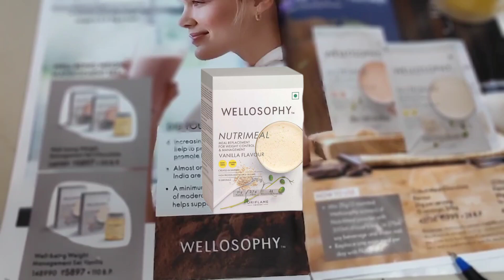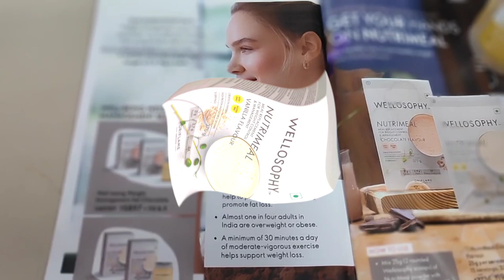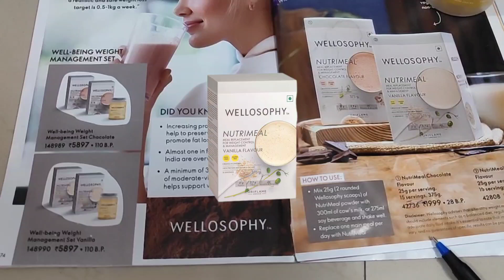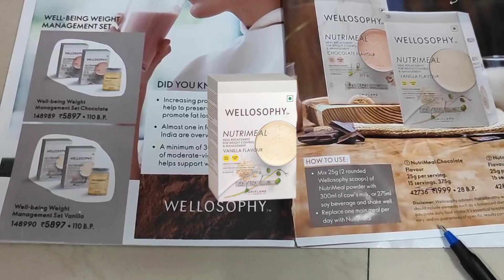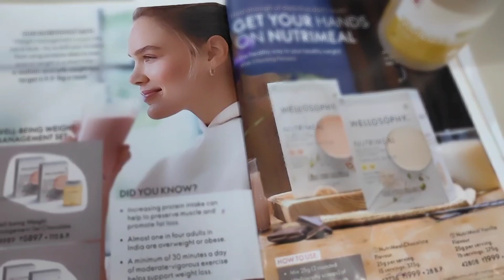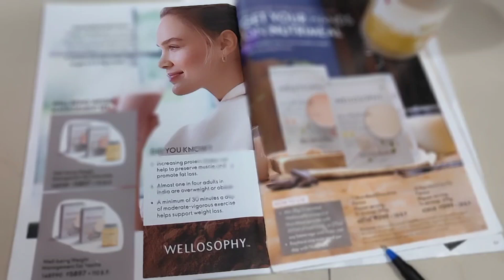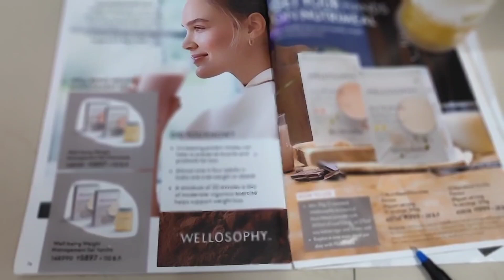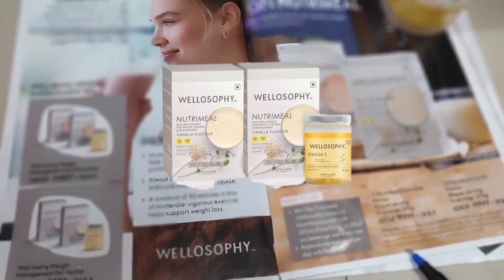Best supplement for weight loss | weight management | Nutrimeal | meal replacement by oriflame.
Main features of Nutrimeal :
High protein and source of fibre
24 vitamins & minerals
Non - Gmo
Gluten free
Vegitarian recipe

Have a look at the complete video to know the details If there is any query please let me know through your comments in this video

Link to get additional discount and products delivered directly from company